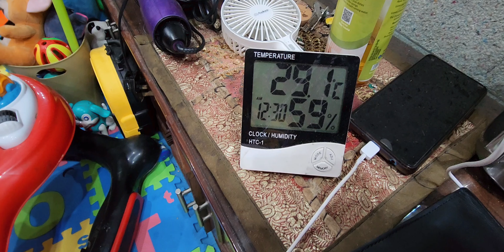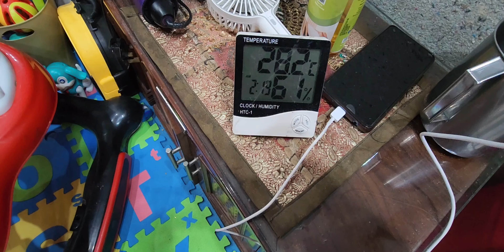Garmi Ka Hal Nikaal Lia | My Daily Routine | Vlog 132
Thanks for your love on our all previous vlogs. I hope you find this interesting too.

Kaka Sb hain beemaar vomits aur lose motions ne kafi halat kharab ki khair room temperature control kar lia hai 😋